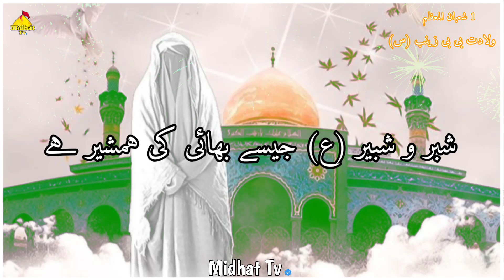1 Shaban Manqabat WhatsApp Status || Wiladat Bibi Zainab (sa) Manqabat WhatsApp Status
Recite By : @SyedFarhanAliWaris

Edit By : @AlamBardarTv

📩 Kindly Send Me Message I Will  Remove.

Kindly Don't Send Strike.